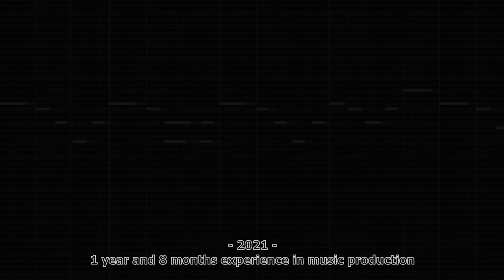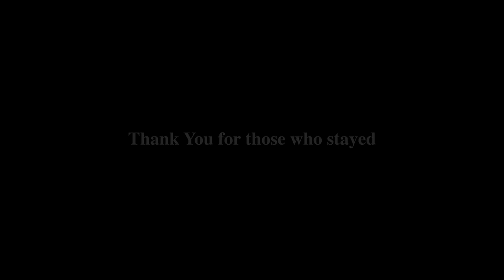1 year music production transformation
better late than never! in this video I showcased how my music changes in 1 year. I cover the exact same soundtrack, I hope this is an improvement to your ear! Thank you so much for 55k subscribers and I promise will improve my music even more! Let our journey continues... godspeed!

Special thanks to all of my teacher, I learn everything from youtube:
Music Production, Mixing & Mastering: @inthemix
Orchestral Mockup: @AlexMoukala
Gears: @Taetro & @SanjayC
Senpai: @samuelkimmusic

Letter From Ajax (tnbee mix)

Timestamp:
0:00 2020
1:24 2021